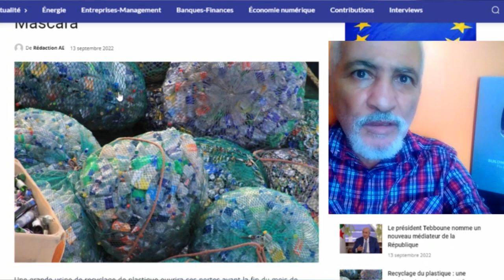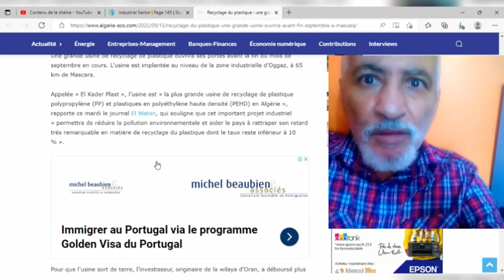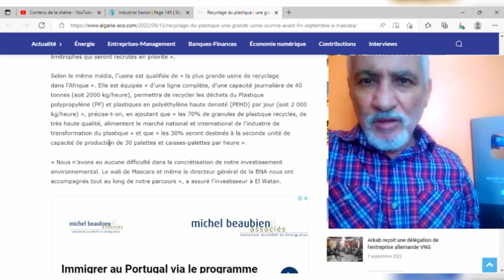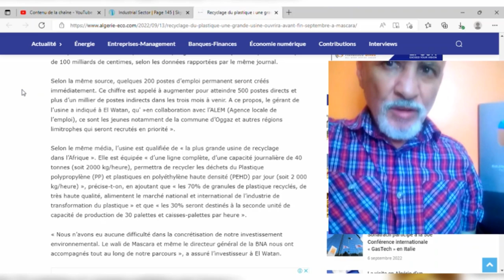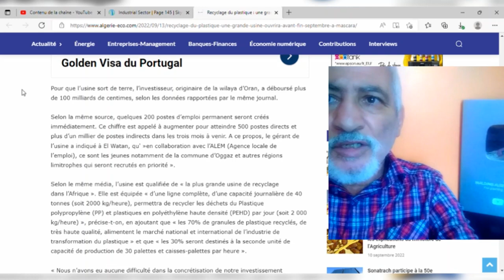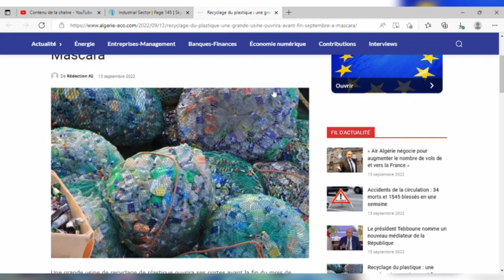تابعوو أكبر مصنع لمعالجة النفايات البلاستيكية في أفريقيا